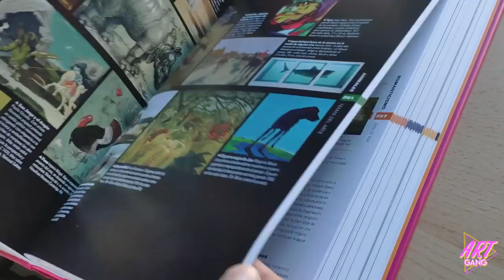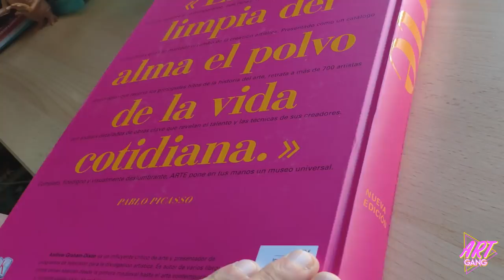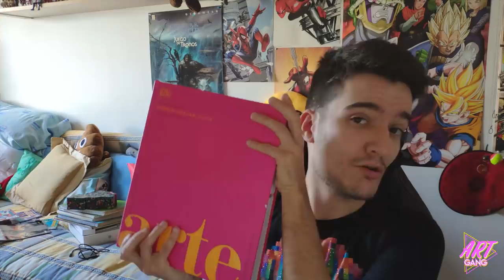ART GANG 2 - Classics + SORTEO ► Fortunillo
►► Música del vídeo: Ross Bugden

¡No te pierdas ningún dibujo del reto, sigue la cadena!

¡Cualquier duda sobre los premios o el concurso os la resolveremos en estas redes!

►¿Cómo participar en el sorteo del libro de "ARTE" de @DK_Editorial?
►► Síguenos a @DK_Editorial y a mi (@fortunillo) en Instagram
►► Escribe un comentario en mi publicación de Instagram más reciente y etiqueta a un amigo usando el hashtag
►► Tenéis un mes para participar. Este sorteo en concreto es sólo válido para España-

► ¿Cómo participar en el sorteo de un fanzine y de las prints de todos nosotros?
►► Tenéis un mes para participar. En este caso el sorteo es INTERNACIONAL

Tienes 1 mes para participar desde el día de la subida de este vídeo.

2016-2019